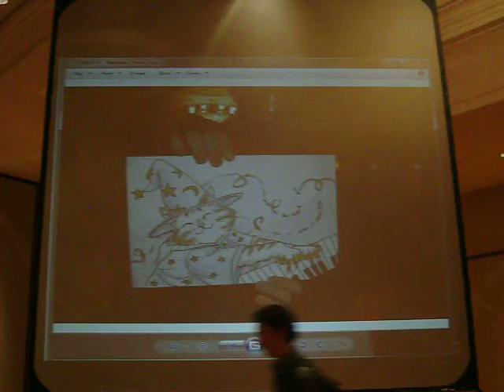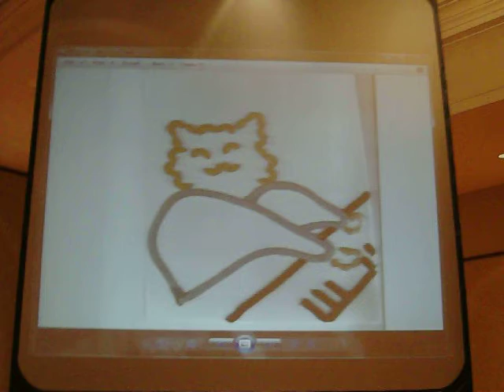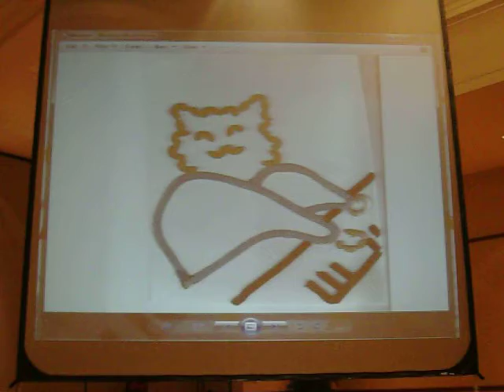Keyboard Cat Fanart Contest Semifinal and Final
They many entries to the Keyboard Cat contest are narrowed down to 6 entires, and then to 3. But there can be only one winner.

Play them off, Keyboard Cat.